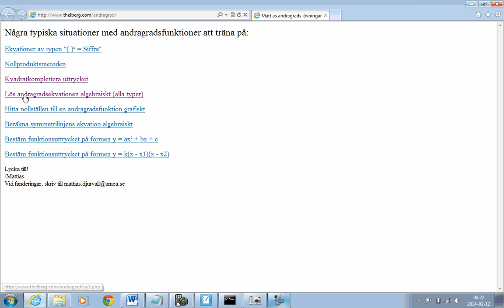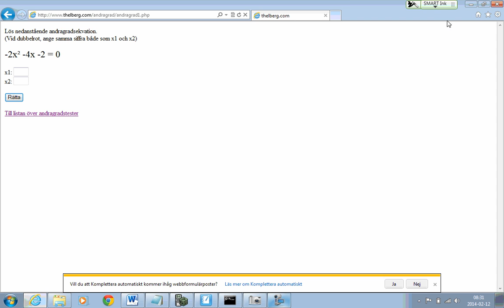2014 02 12 Matematik 2c Andragradsekvationer p q formeln MÅNGA exempel